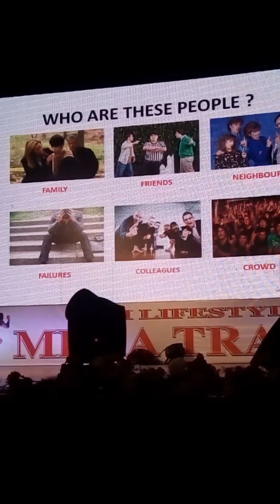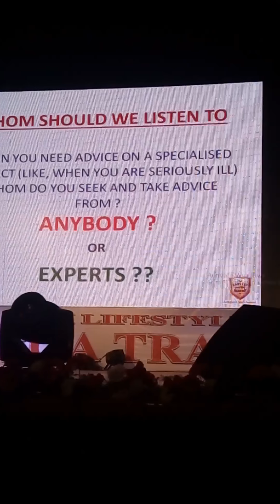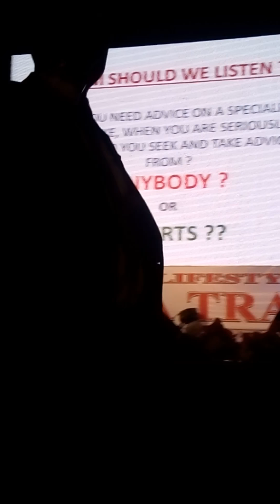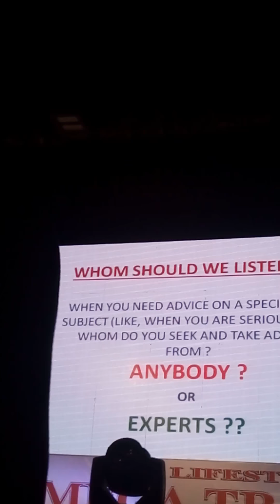Diamond MR SHREEJAN SHRI NAIR SIR MMT PROGRAM AT JAIPUR INTRO BUSINESS part 5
MMT PROGRAM AT JAIPUR diamond MR SHREEJAN SHRI NAIR SIR suparb INTRO how to grow In life all VIPs or self by BUSINESS mi life style globle pvt ltd more info call